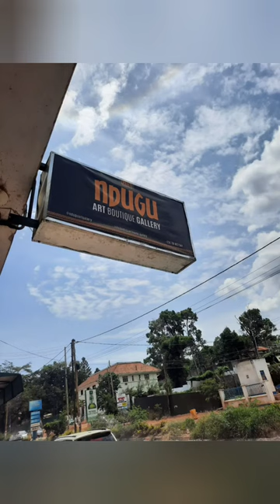Art Feature: Ndugu Art Gallery: Zermelo Frankel Dream Collection 1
These are highlights of the first creative art collection by the NML resident creative, Joseph W. Lutalo, who is partnering with the finest art gallery in Entebbe - Ndugu Art Boutique Gallery, to bring to you some very rare stories depicted in timeless paintings on canvas, and which have been carefully executed, packaged and are then put on exhibition at the gallery so you can go in to study, appreciate and buy either originals or reprints of these extraordinary visual art gems from one of Uganda's finest living creatives.

Those interested in the visual art background of JWL can also visit his online art portfolio

Those interested in the famous art gallery in Entebbe can